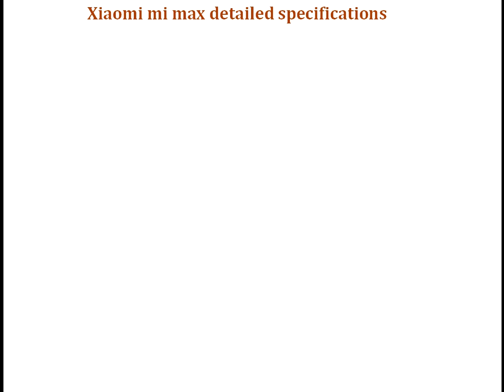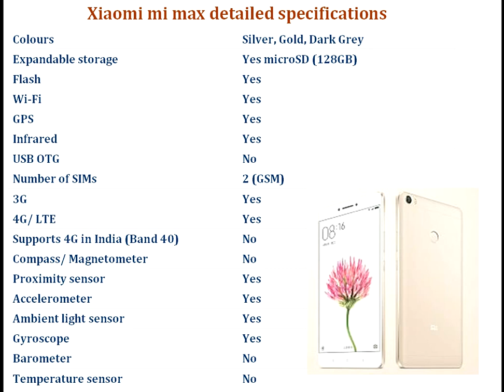Xiaomi mi max price and full specification (Rs. 17000 excepted)